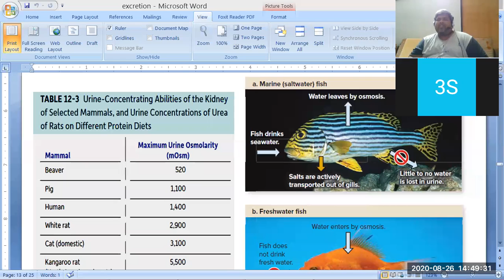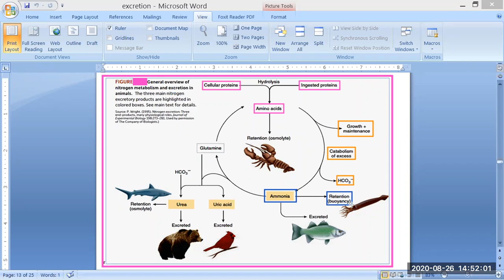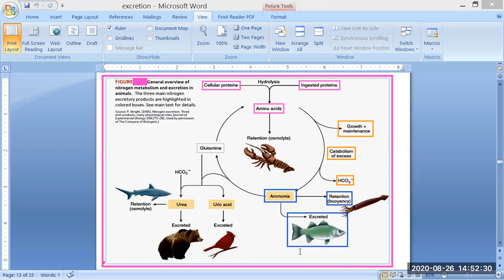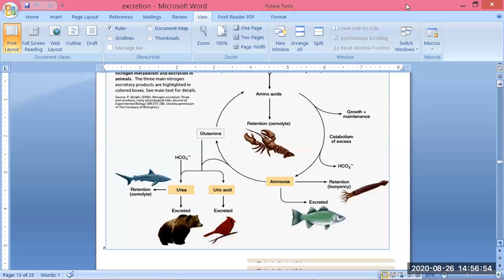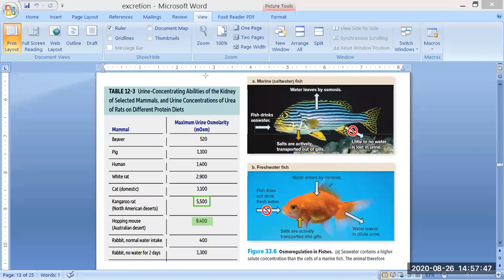Urea Cycle/Excretory System by JJS Sir for Class-12, KVPY, NEET, OLYMPIADS (NSEB-INBO-IBO)